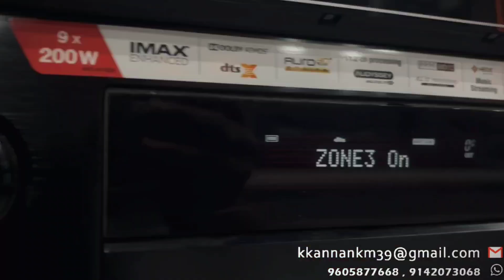Home Theatre Travel || part 2 Puthuppally Cine galaxy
Ep 2 Home theatre travel
Puthuppally
Cine Galaxy

Can you just imagine a room at your home that will provide you the best cinematic experience. We can make your dream come true with the magic of Cine Galaxy .

Experience 4k uhd cinemas at your home with your happy family together. We will assist you with the best services, equipment's, international products etc...within your expectations Cine Galaxy is the best in the industry with high range of international products and services to make your 4K cinematic experience to a next level. To achieve your dream of a home theater Cine Galaxy assist you with phenomenal expertise in audio, video and acoustics.

Auro3d audio

Denon 4700 avr

Epson 4K

Klipsch 9.1 speakers

Studio master karaoke with qsc speakers

150” 4K screen

Sound reproduction acustc

Cine Galaxy
Ettumanoor,Kottayam
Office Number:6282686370